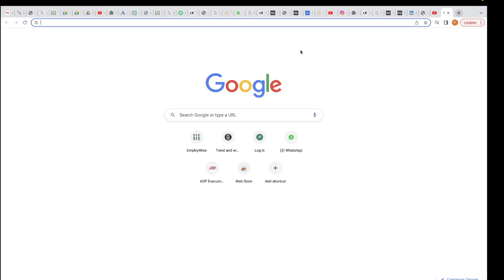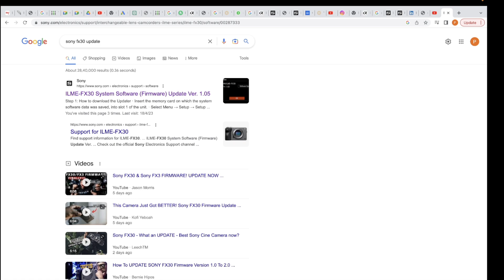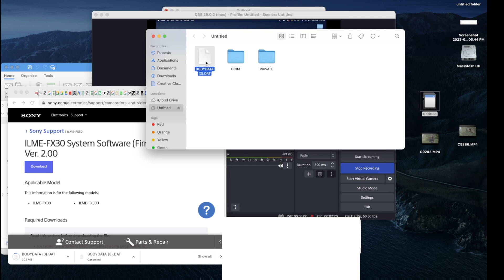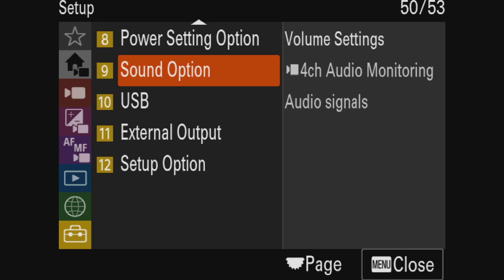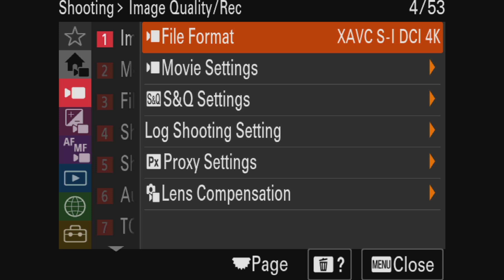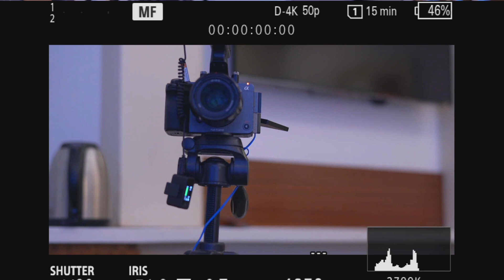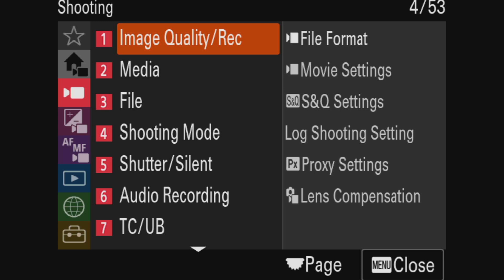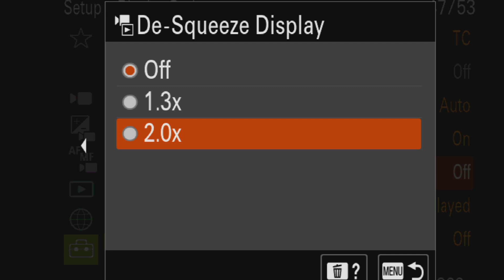Sony FX30 and FX3 New Firmware Software Update 3.0 😯 | 4K DCI Recording Now In FX30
Check out Motion Arrey use my link to get 50$ Discount

Camcorders
Sony NX80 -